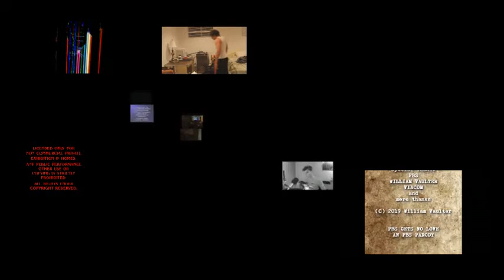OMG Screamer Warning Round 4 Semi-Finale!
Sorry that took forever to recovery my medias, now here's the Semi-Finales of all at once Round 4!